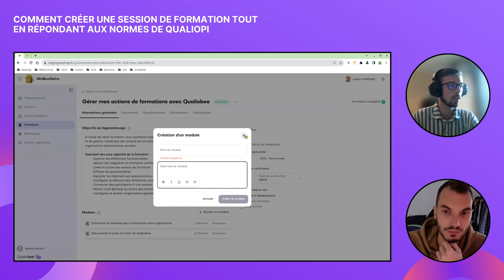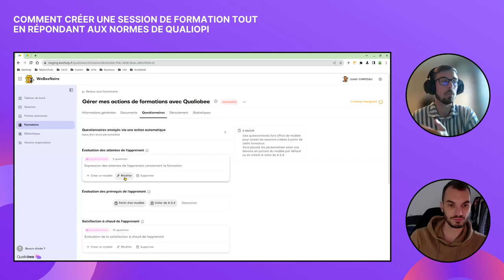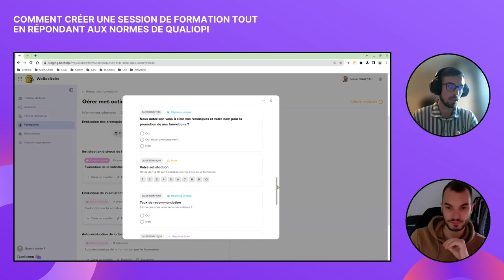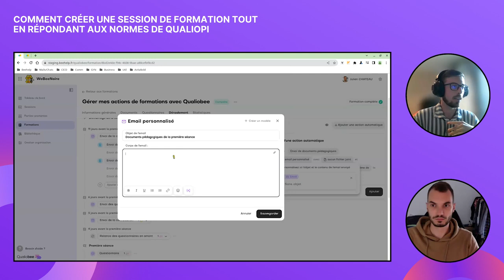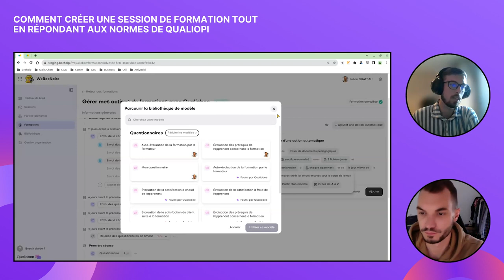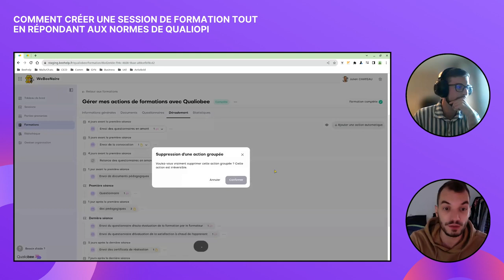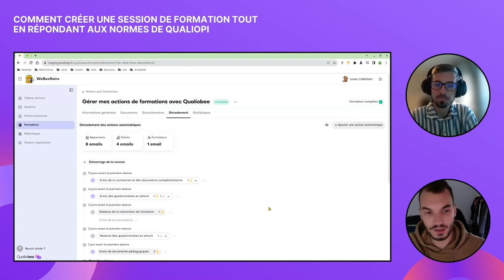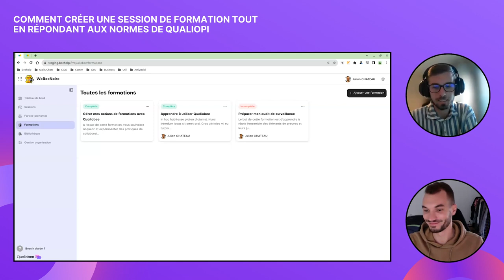Comment créer une formation répondant aux normes de Qualiopi ?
Comment créer une session de formation répondant aux normes Qualiopi ?

Dans cette vidéo, nous allons aborder le menu des formations sur Qualiobee. L’objectif est de détailler la liste des formations professionnelles que l’on propose dans son organisme de formation.
Tout d’abord, vous devez rentrer les informations générales. Puis dans l’onglet “Documents”, vous pouvez importer votre parcours de développement des compétences ainsi que votre livret d’accueil. L’onglet questionnaire vous permet de disposer vos évaluations de formation.

L’outil statistique vous permet de suivre le taux de satisfaction et de recommandation de vos apprenants.

Dans l’onglet “Déroulement”, vous pouvez programmer en amont l’envoi de toutes vos ressources. Vous avez la possibilité de modifier les paramètres par défaut pour les adapter à votre propre formation si vous le souhaitez. Cet onglet permet de gagner un temps inconsidérable pour votre activité de formateur.

En suivant toutes ces étapes et en incorporant tous les éléments demandés, votre formation sera en parfaite adéquation avec les normes Qualiopi.

Pour vous inscrire à Qualiobee et profitez de 20% de REDUCTION suivez ce lien